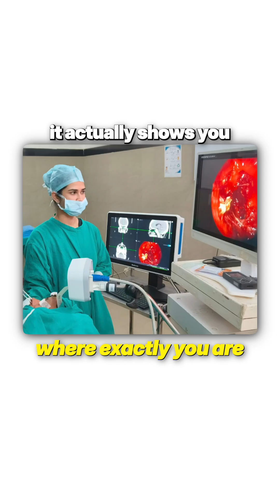✨AI in Medicine – Boon or a Curse?✨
We’ve all seen that moment when technology surprises even the most qualified minds! 🧠💡
Today, Artificial Intelligence isn’t just assisting — it’s transforming the way surgeries are performed. From using advanced Navigation Machines 🖥️ to integrating CT and MRI scans for precision-based sinus and nasal surgeries, AI ensures safer, more accurate results for patients. 👨‍⚕️⚙️

It won’t replace doctors — but it surely empowers them to perform with unmatched accuracy. ❤️‍🩹
AI is here to assist, not replace — and that’s the real beauty of innovation in healthcare. 🌍

📍Dr. Bhatia’s Cochlea Advanced Surgical Centre
Parag Narain Road, Kalyan Bhawan, Lucknow
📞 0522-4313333